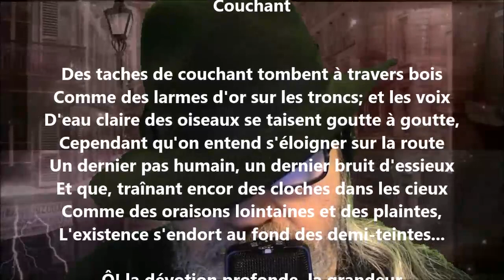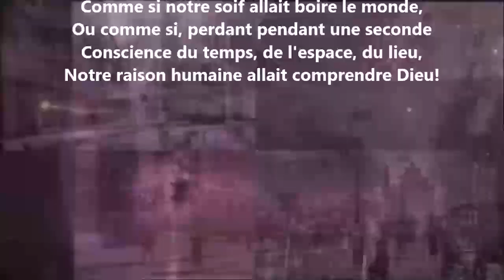Couchant - Lucie Delarue-Mardrus lu par Yvon Jean